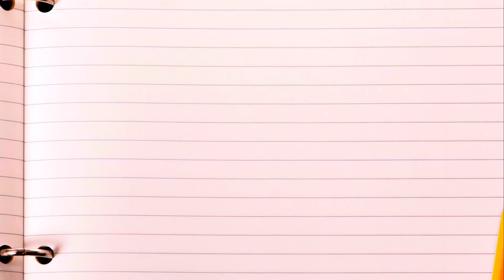iCoolRV Whitewater Draw Wildlife Area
RV to Whitewater Draw Wildlife Area in Arizona, we drove 3 hours from Phoenix. The BLM land is right next to it. But it’s quite small. Only 7-8 RVs can be parked overnight.
The sunset is beautiful! Worth the trip.
It’s around 20 thousands Sandhill Cranes migrated here for the winter months.